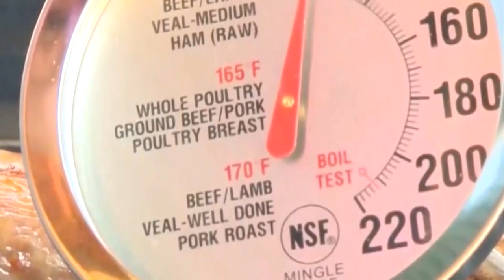July 4th Food Safety Tips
Laura Podesta reports food borne illnesses spike in the hotter weather.